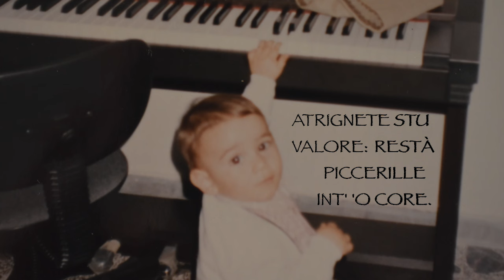Ioca Ancora (Lyric Video)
🔵 Amazon Music

Si ringraziano: Nino Pomidoro (produzione)
Salvatore Palomba (supervisione testo).

''Ioca Ancora'' è la terza anteprima per voi di alcuni dei suoni e delle tematiche testuali che ascolterete in questo mio secondo album.

Anche questo brano è uno dei primi scritti e completati a fine estate 2020, quando cioè, ho cominciato a progettare in termini di direzione musicale e artistica il mio secondo lavoro, a primo disco neanche ancora uscito. Si tratta della prima vera ballad di questo album, ma siccome i miei modelli di ispirazione sono ormai molto chiari è pur sempre una canzone dove il ritmo è padrone assoluto.

Come ormai avrete capito, la resilienza è il tema portante di tutto questo nuovo concept album, raccontata sempre da punti di vista differenti. C'è chi combatte le difficoltà tramite mezzi come la musica, la passione o il credere in se stessi e nelle proprie forze. Per quanto siano alcuni dei modi che utilizzo anche io, credo stavolta di aver toccato il tema che in qualche modo più di tutti i precedenti ha a che fare con il come combatto le mie battaglie giornaliere: non lasciando mai indietro il mio lato fanciullesco.

Il gioco come risaputo è ciò che più serve in assoluto a tutti i bambini, fa parte della loro educazione e li aiuta a crescere e scoprire. Io credo però sia di fondamentale importanza anche da adulti proprio per questo motivo, ricordare di essere stati bambini ci aiuta a prendere le difficoltà in modo diverso e ci da una valida alternativa per staccare dagli stress proprio tramite il gioco.

Per meglio esprimere questo concetto ho inserito in questo video delle foto risalenti alla mia infanzia, sono infatti tutte datate tra il 1994 e il 1999. In ordine di apparizione è possibile anche vedere i miei genitori Carlo Mormile e Silvana Ferrandino, i miei nonni Domenico Ferrandino, Anna Verdicchio ed Enrico Mormile e mia sorella Irene Mormile.

Testo Italiano:

Bianco candore,
spunta un fiore,
ancora il mondo si colora,
un suono in mezzo al rumore,
un miracolo d'amore.
Guarda fuori:
luce, bagliore,
ancora non sai cosa sia il dolore,
stringiti questo valore:
restare bambini nel cuore.
Questa vita prendila come un gioco,
del bambino che sei non ti dimenticare,
quando tutto il male ti sfiora
tu gioca ancora.
Ridi bambino,
canta a tutte le ore,
ancora dei sogni senti l'odore,
stringiti questo valore:

English lyrics:

White whiteness,
a flower sprouts,
still the world is colored,
a sound between the noise,
a miracle of love.
Look outside:
light, glow,
still you don't know what pain is,
clutch this value:
remain children in your heart.
This life, take it as a game,
don't forget about the child you are,
when all the evil touches you
you still play.
Laugh child,
sing at all hours,
still you smell dreams,
clutch this value:
Stay children in your heart.